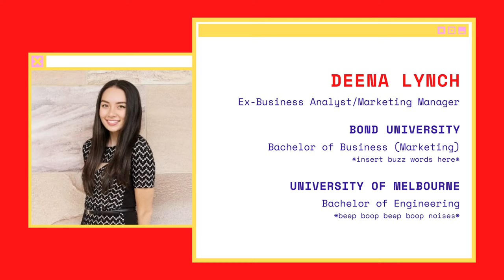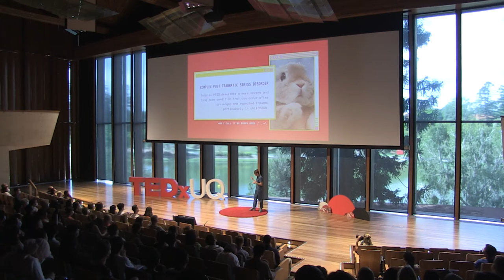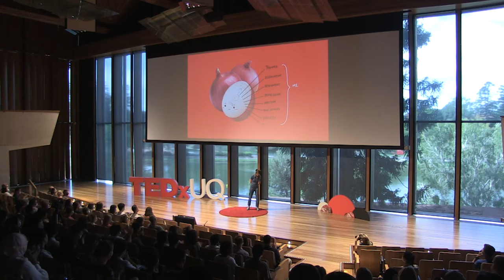How art and music helped me overcome my Complex PTSD | Deena Lynch | TEDxUQ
Sharing her personal story of overcoming complex PTSD, Deena Lynch introduces us to unexpected, creative tools to support our own mental health. From being a sassy front woman, visual artist, art director, photographer, a serial hobbyist in too many things like motorcycles and travel, Deena Lynch just can't sit still. She is the braincat behind JONZE SOCIETY and projects: Jaguar Jonze, Spectator Jonze & Dusky Jonze. Jaguar Jonze has found herself with international recognition over the last year with the release of her Debut EP Diamonds and Liquid Gold and Spectator Jonze found herself designing a brand new BMW for Brisbane art week recently. Not one to rest on her laurels, Deena Lynch continues to use her eclectic range of channels to express herself and give others a chance to relate to these shared experiences. With more music on the horizon as well as a series of public speaking seminars it looks like she will continue to take strides on the creative world both at home and internationally. In her talk, Deena shares her experience of overcoming complex PTSD by embracing her artistic nature. This talk was given at a TEDx event using the TED conference format but independently organized by a local community.